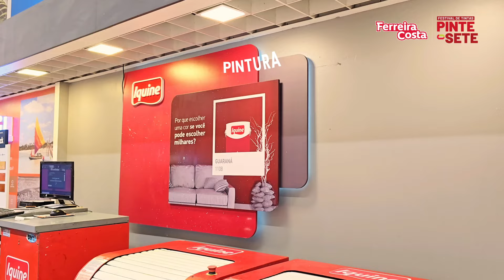ANTES E DEPOIS - Como renovar um cantinho Home Office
Pensando em dar uma renovada no seu cantinho do Home Office? 🤔No Festival de Tintas Pinte o Sete você garante tudo que precisa para dar um toque a mais de estilo e conforto ao seu lar.✨

@eueleumavida e @umtalcasal aproveitaram as ofertas do Pinte o Sete para mudar um pouco o cantinho de Home Office. Para essa missão elas escolheram a cor gengibre da Inquine: ideal para criar ambientes convidativos e acolhedores.

Confira o vídeo e venha aproveitar também o Maior Festival de Tintas do Nordeste! 🎨🤩

Tudo para para dar mais cor, estilo e sofisticação ao seu lar você encontra em nossa loja mais próxima ou no